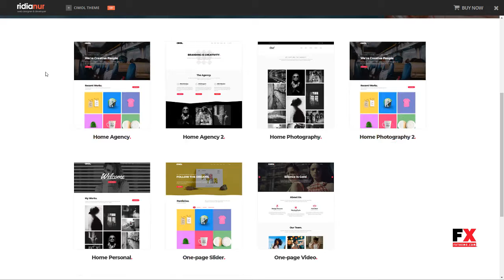Cimol - Responsive One Page and Multi Page Portfolio Theme Wil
Columns 4+

 Documentation Unrated

 Layout Responsive

 Tags agency, clean, contact form, elementor, freelancer, minimalist, modern, page builder, parallax, portfolio, red, simple, video background